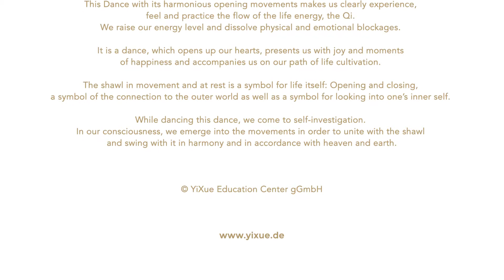The Shawl Dance – ’Yi Kuai Bu’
This Dance with its harmonious opening movements makes us clearly experience, feel and practice the flow of the life energy, the Qi. We raise our energy level and dissolve physical and emotional blockages. It is a dance, which opens up our hearts, presents us with joy and moments of happiness and accompanies us on our path of life cultivation. The shawl in movement and at rest is a symbol for life itself: Opening and closing, a symbol of the connection to the outer world as well as a symbol for looking into one’s inner self. While dancing this dance, we come to self-investigation. In our consciousness, we emerge into the movements in order to unite with the shawl and swing with it in harmony and in accordance with heaven and earth.

Dances of the YiXue Culture with Grandmaster Wei Ling Yi The – Healing Power of the YiXue Lotus Dances

Already thousands of years ago, people expressed their thoughts and emotions by dancing. Ever since, dances became a medium for greeting, communication, thankfulness, dedication and humbleness. The YiXue Lotus Dances belong to the oldest forms of dancing and self-cultivation. They are an artistic expression of the contents, effects, power and significance of the YiXue-Culture and implement important exercises for the development of the body, heart and soul. In order to make this ancient and precious art of dancing accessible for everybody, Wei Ling Yi choreographed sequences of movements and different dances, which are easy to learn and which can activate and strengthen the Qi – the life energy. While dancing the mind comes to rest, feelings of happiness, joy and harmony arise; self-healing forces are activated and the persons dancing can easily, and in a playful way, open themselves up for health. By practicing regularly, physical complaints and blockages diminish or are dissolved completely.

Lotus Dances also stand for cultivating one’s own soul and for spiritual growth. They help us to develop holistic abilities and wisdom and support our virtue. On the highest level, the dancers become One with the dance. They forget themselves and are merged into the dance; they are within and at the outside rounded, full of light and complete. As Wei Ling Yi says, in this way the Lotus Dances bring health and happiness for the dancers as well as for the auditorium simultaneously.

The Lotus – Symbol of Spiritual Transformation & the Central Emblem of the YiXue Culture & the Dances

For thousands of years the beauty of the Lotus blossom stood for the spiritual potential of humans. In Asia, it is worshipped as a holy plant. It is rooted in the darkest mud, but grows determinedly into the light. Above the surface of the water, it opens up into a blossom and reaches its completeness. A special feature of the Lotus is what is known as the Lotus effect. The structure of the leaves make it impossible for dirt particles to adhere to them. For thousands of years, this untouchable purity qualified the Lotus blossom to be the symbol of cultivation of one’s own self.